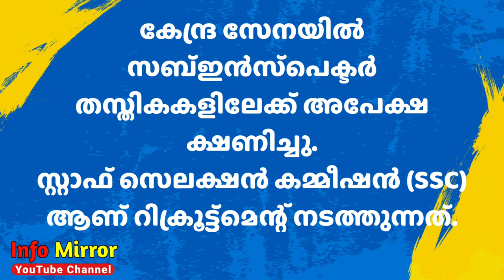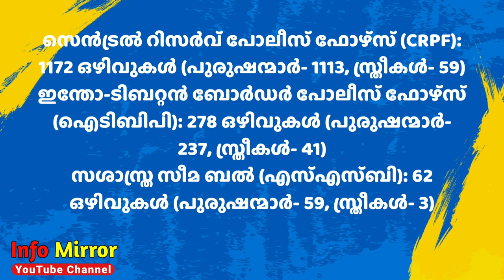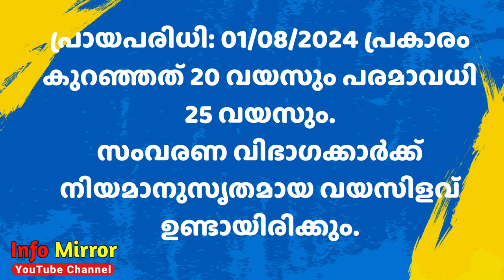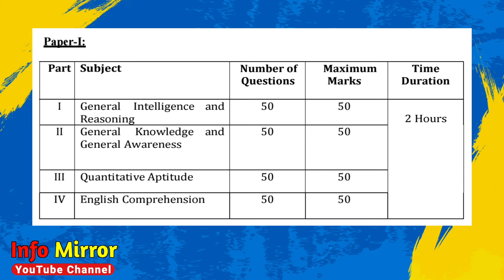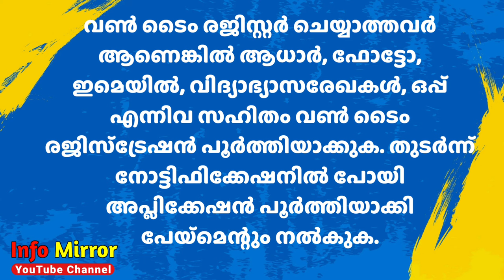കേന്ദ്ര സേനയില്‍ 4187 സബ് ഇൻസ്പെക്ടർ ഒഴിവുകൾ| SSC Recruitment | Info Mirror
ബിരുദധാരികള്‍ക്ക് ഡല്‍ഹി പോലീസില്‍ അവസരം
സ്റ്റാഫ് സെലക്ഷൻ കമ്മീഷൻ ഡൽഹി പോലീസിലും സെൻട്രൽ ആംഡ് പോലീസ് ഫോഴ്സ‌ിലും (CAPFs) സബ് ഇൻസ്പെക്ടർ നിയമനത്തിനായി അപേക്ഷ ക്ഷണിച്ചു.